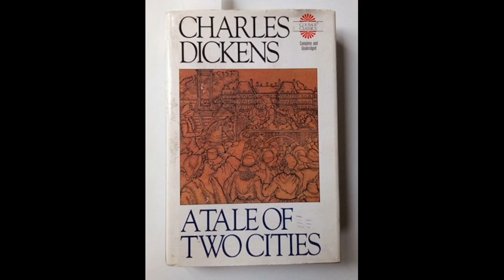İki Şehrin Hikâyesi /A Tale of Two Cities/Charles Dickens Kitap Özeti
Charles Dickens'ın 200 Milyonun üzerinde satan kitabı İki Şehrin Hikâyesi'nin özeti

Charles Dickens'ın İki Şehrin Hikâyesi, Fransız Devrimi'nin öncesinde ve sırasında geçen, birbirine zıt iki şehri, Paris ve Londra'yı ve bu şehirlerde yaşayan insanların hayatlarını anlatan bir romandır.

Ana Karakterler:

Dr. Alexandre Manette: 18 yıl boyunca Bastille Hapishanesi'nde hapis tutulmuş bir Fransız doktor.
Lucie Manette: Dr. Manette'in kızı.
Charles Darnay: Soylu bir Fransız ailenin oğlu, Lucie'ye aşık.
Sydney Carton: Alkolik bir İngiliz avukat, Lucie'ye aşık.
Marquis de Evremonde: Zalim bir Fransız aristokrat.
Hikâyenin Özeti:

Roman, Dr. Manette'in 18 yıl sonra hapisten salıverilmesiyle başlar. Kızı Lucie ile Londra'ya yerleşen Dr. Manette, hastalıklı bir ruh haline sahiptir. Lucie, ona bakmak ve onu hayata döndürmeye çalışır. Bu sırada Lucie, Charles Darnay ile tanışır ve ona aşık olur. Darnay da Lucie'ye aşıktır, fakat aristokrat bir aileden gelmesi Lucie'yi tereddütte bırakır.

Aynı zamanda Paris'te ise Fransız Devrimi'nin ateşi yavaş yavaş yanmaya başlamıştır. Halk, aristokrasinin zulmüne ve adaletsizliğine karşı öfkelidir. Bu öfke, sokaklarda isyanlara ve şiddete dönüşür. Marquis de Evremonde gibi aristokratlar, halk tarafından linç edilir.

Darnay, bir aristokrat olmasına rağmen, halkın haklarını savunmaya çalışır. Bu nedenle tutuklanır ve giyotine mahkum edilir. Lucie ve Sydney Carton, Darnay'ı kurtarmak için her şeyi yaparlar. Sonunda Sydney Carton, kendisini Darnay'ın yerine feda ederek onu kurtarır ve giyotine gider.

Roman, Fransız Devrimi'nin vahşetini ve trajedisini gözler önüne sererken, aynı zamanda sevgi, fedakarlık ve umudun gücünü de vurgular.

Romanın Temaları:

İki Şehrin Karşıtlığı: Roman, Paris ve Londra'yı zıt iki şehir olarak tasvir eder. Paris, devrimin ve şiddetin şehridir. Londra ise daha sakin ve düzenli bir şehirdir.
Adalet ve Eşitsizlik: Romanda adalet ve eşitsizlik temaları ön plana çıkar. Fransız aristokrasinin halka yaptığı zulüm ve adaletsizlikler eleştirilir.
Sevgi ve Fedakarlık: Lucie ve Sydney Carton'ın Darnay'ı kurtarmak için yaptıkları fedakarlıklar, sevginin ve fedakarlığın gücünü gösterir.
Umut ve İyimserlik: Romanın sonunda, umut ve iyimserlik mesajı verilir. Devrimin getirdiği yıkıma rağmen, daha iyi bir geleceğe dair umut ışığı vardır.
İki Şehrin Hikâyesi, dünya edebiyatının en önemli klasiklerinden biridir. Roman, tarihi bir romandan öte, insan psikolojisi, sevgi, fedakarlık ve umut gibi evrensel temaları işleyen etkileyici bir eserdir.